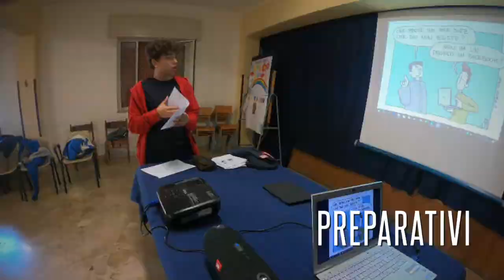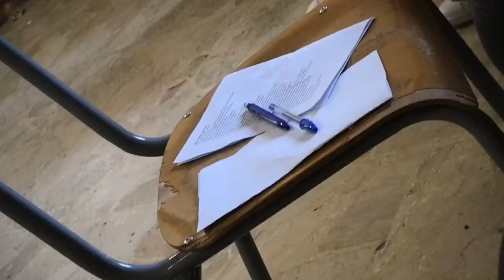Faith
La vita è fatta di piccole cose.
La vita è fatta anche di ricerca.
Di fede.
L'esperienza del ritiro spirituale dei ragazzi di 2 scientifico A.